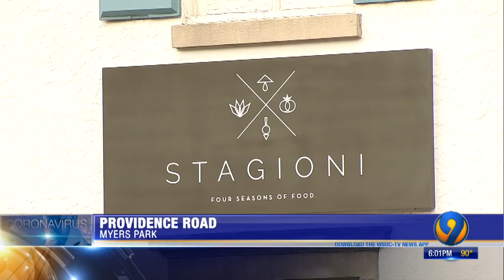Coronavirus in the Carolinas -- June 21 update